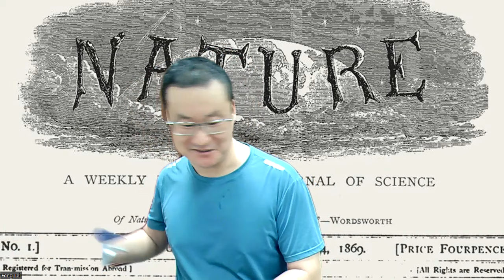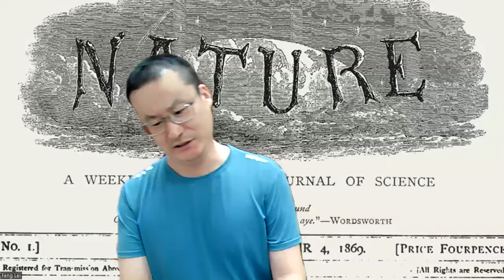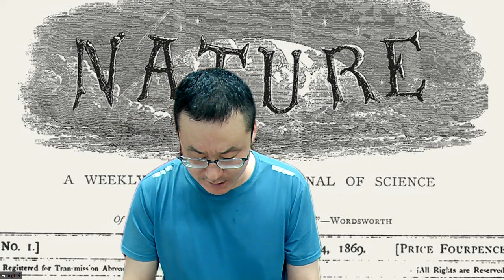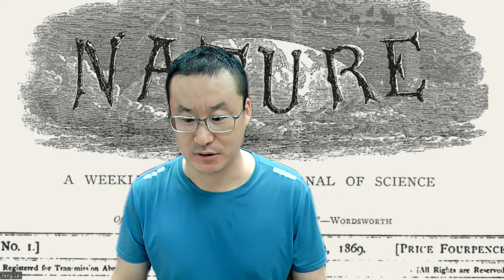科普一下精神分裂症